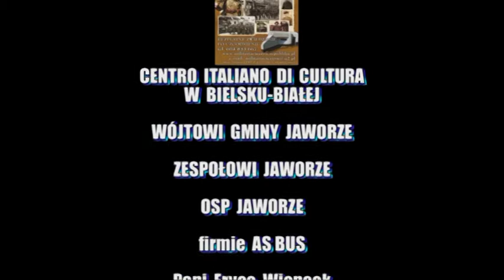Dzień Babyjagi cz.4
Ostatnia część filmu , zawierająca sceny wyjęte .Zapraszamy do obejrzenia pozostałych odcinków.Całość wyprodukowana przez Agencję Telewizyjną TV Reporter,przy zaangażowaniu; członków Stowarzyszenia IPA Cieszyn II,dzieci z przedszkola nr 11 w Bielsku Białej,wraz z rodzicami i personelem placówki, Zespołu Regionalnego Jaworze,firm Saticzka i Surex, oraz wielu osób prywatnych. Masz pomysł zrealizuj go razem z nami.